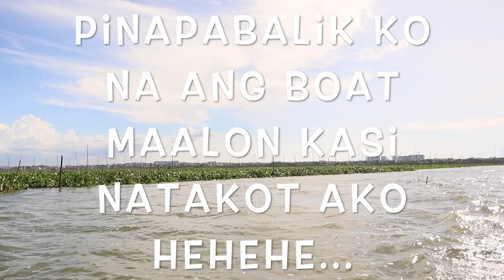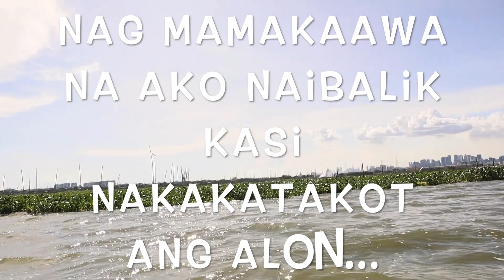LAGUNA de BAY SA TAGUIG 2020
Guy's Samahan nyo po akong pasyalan ang Laguna Lake or Laguna de Bay sa Taguig.